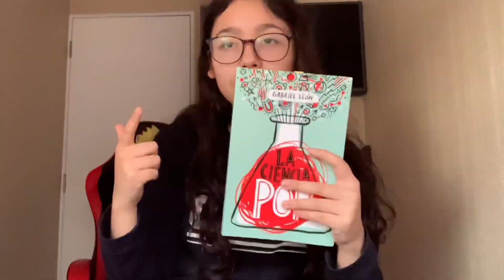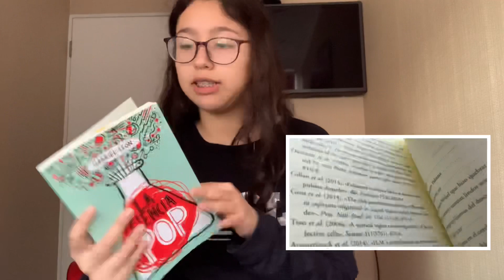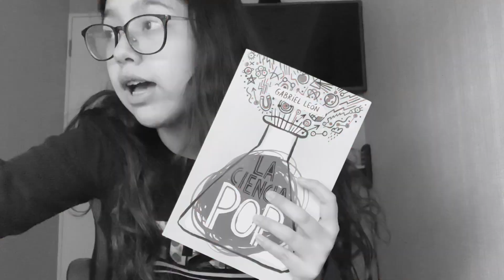BooktuberSNBP+La ciencia pop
¡Hola! :)

Este es mi primer video, también este es para participar en el  7º Concurso Nacional de Booktubers y Bookstagrammers de Bibliotecas Públicas.

La reseña de hoy será para La Ciencia Pop de Gabriel León